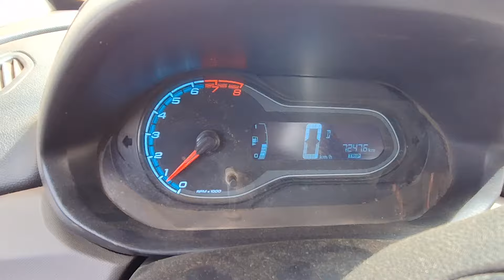Como está nossa Pavimentação asfáltica de Rodmg402 L-2 51,440km sentido Pintópolis à Urucuia 7/12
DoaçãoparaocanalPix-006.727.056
O Departamento de Estradas de Rodagem de Minas Gerais (DER-MG) homologou, em 7/3, em publicação no Diário Oficial do Estado, resultado da licitação que permite a retomada das obras de complementação dos serviços de melhoramento e pavimentação das rodovias MG-402 e MG-202, trecho Pintópolis – Urucuia, no Norte do estado.

De acordo com a licitação, os 73 quilômetros de obras serão divididos em dois lotes: o lote um com 21,753 quilômetros e o lote dois com 51,440 quilômetros.

Os recursos para execução das obras estão garantidos por meio do Provias. A assinatura do contrato com a empresa Mais Construtora Ltda, vencedora da licitação, e a autorização para o início dos serviços, devem ocorrer nos próximos dias.

Histórico

Os trabalhos de pavimentação das rodovias foram temporariamente interrompidos devido ao não cumprimento, por parte da antiga empresa responsável pela obra, das metas de execução estabelecidas. Diante disso, foi necessária a rescisão contratual e publicação de um novo edital.

Benefícios

As obras no trecho Pintópolis-Urucuia vão integrar a região Norte e Noroeste de Minas, os vales do Jequitinhonha e Mucuri e o Sul da Bahia, facilitando o transporte de grãos, que é a base da economia da região.

Além disso, a expectativa é a de que, após a conclusão dos serviços, cerca de 100 mil pessoas sejam beneficiadas diretamente pela pavimentação do segmento.

“A pavimentação da MG-402 e MG-202 é uma obra esperada pela população do Norte de Minas há décadas. A melhoria vai trazer benefícios logísticos e de segurança viária para toda região, além de diminuir significativamente o tempo de deslocamento no trajeto até Brasília, que poderá ter redução de mais de duas horas”, destacou o diretor-geral do DER-MG, Rodrigo Tavares.

Durante a execução dos trabalhos serão gerados cerca de 130 novos postos de trabalhos